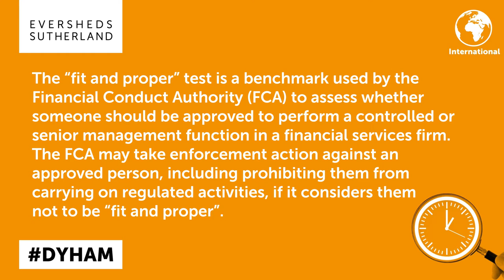UK financial services sector: what is the latest “fitness and propriety” development?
UK financial services sector: what is the latest “fitness and propriety” development? See our latest 60 second video to find out more.

Alert - When misconduct outside the workplace becomes an issue of personal integrity